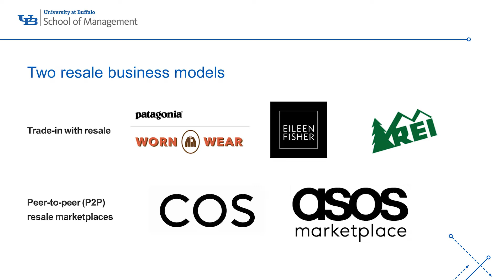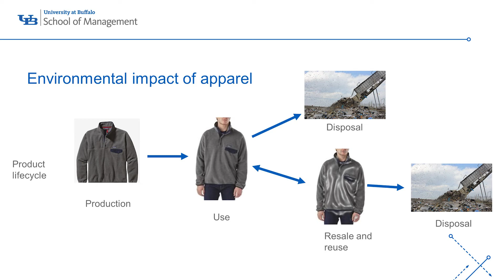Apparel resale strategies for the planet and profit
Aditya Vedantam, assistant professor of operations management and strategy in the University at Buffalo School of Management, on apparel resale strategies for the planet and profit.